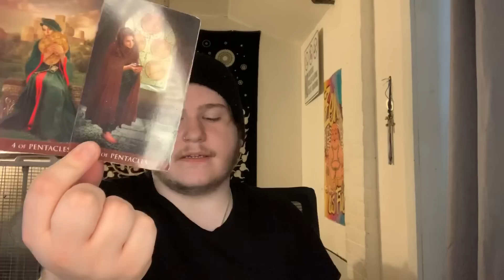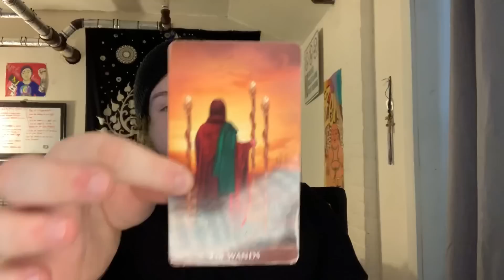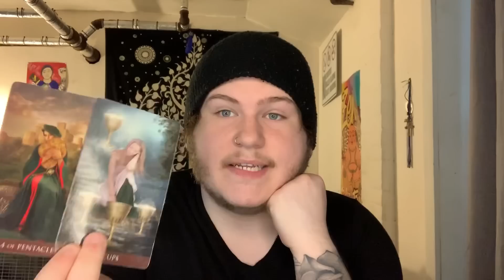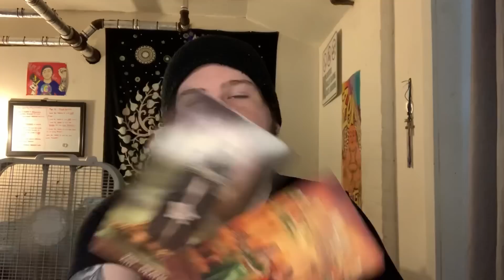Taurus, Virgo, Capricorn - “KEEP CALM & CARRY ON! 🦋❤️” JUNE 7-14 WEEKLY TAROT READING!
Check out LightSeed Angels amazing reiki healing sessions! Use my Referral page FOR A HUGE DISCOUNT!